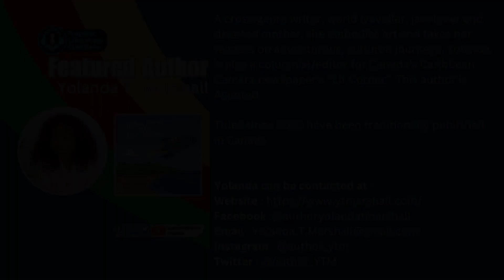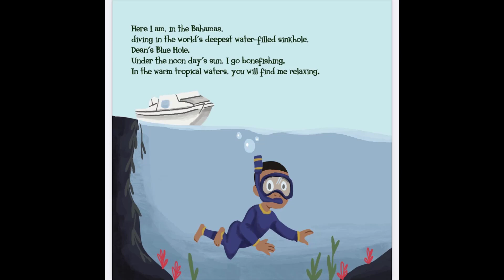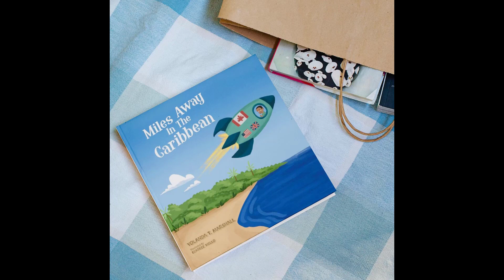YOLANDA T. MARSHALL - CARIBBEAN AUTHOR | TROPICAL LITERATURE CREATIVES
Welcome to the eighth Episode of TROPICAL LITERATURE CREATIVES.
The Caribbean Author Interview is with Guyanese born YOLANDA T. MARSHALL who is writer of MILES IN THE CARIBBEAN and other books.
Yolanda tells us from her perspective about being a Caribbean Author and experiences and advice to anyone who wants to write.